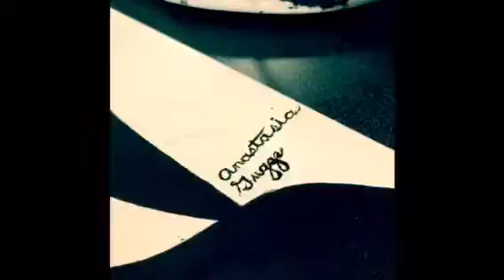Impressionistic Painting Recreation | Anna Guggemos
This is a my slightly altered and more modern-looking recreation of "Portrait of Berthe Morisot" by Édouard Manet.

Song: "WILD (XXYYXX Remix)" by Troye Sivan